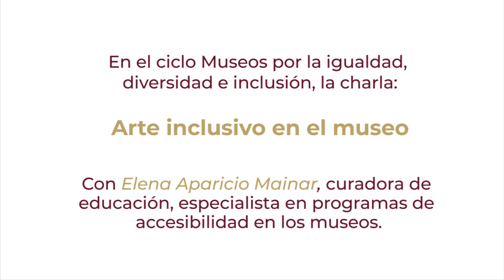Charla Arte inclusivo en el Museo con Elena Aparicio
Arte inclusivo en el Museo
Charla con Elena Aparicio Mainar, curadora de educación. Especialista en programas de accesibilidad en los museos.
Secretaría de Cultura de Baja California

Historiadora del arte por la URV (Tgna), museóloga y gestora cultural por la UB, especialista en educación de museos y comunicación por la UNIA, la UCM e instituciones como el MoMA (NY) y el MFA (Boston) y en accesibilidad cultural por entidades como la Sociedad Federada de Sordos de Málaga, Fundación ONCE y Cooperativa Altavoz en Madrid o Dançando com a Diferença, en Portugal.
Ha creado programas educativos y curatoriales en los que promueve la participación activa y la inclusión efectiva a través del arte.